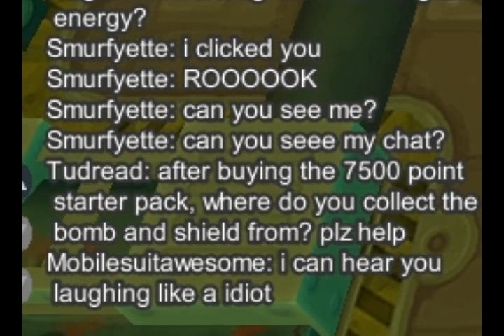No Explosive Jugs in the Cooperation Zone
now wheres my damn hat